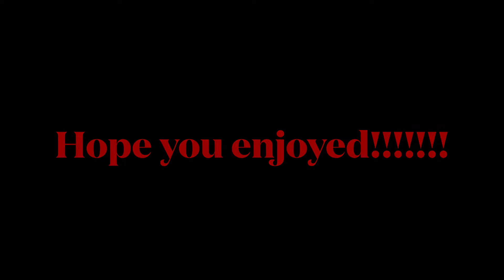Stop motion test 1!!!!!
First video! Enjoy!!!